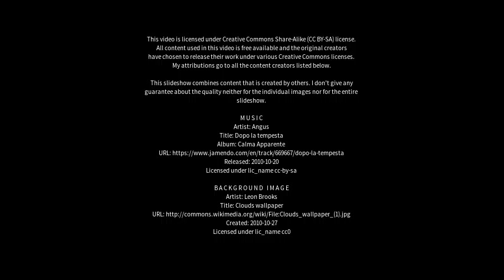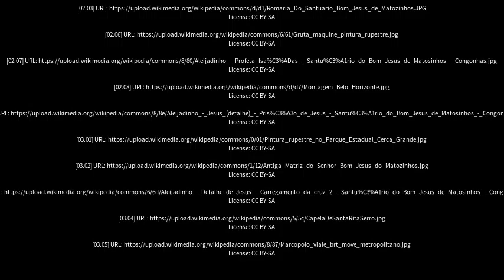Best places to visit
Best places to visit - Matozinhos (Brazil) Best places to visit - Slideshows from all over the world - City trips, nature pictures, etc.